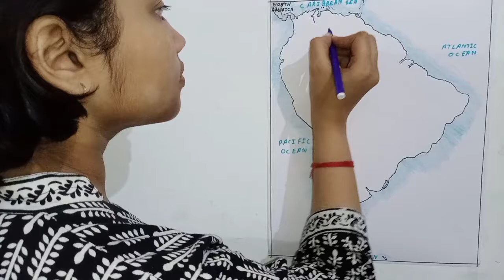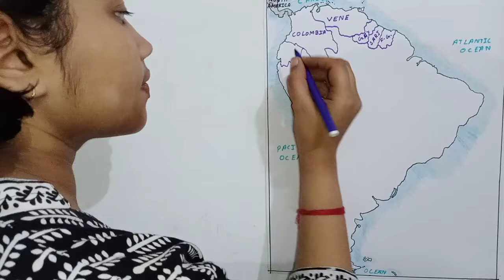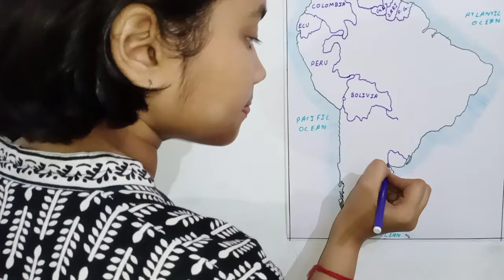Vidushi Pachauri- countries of South America